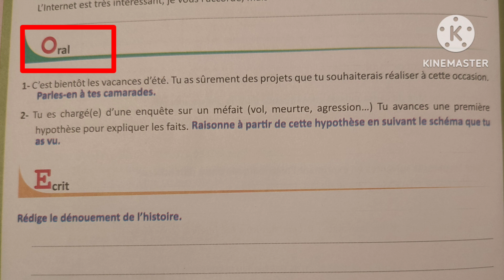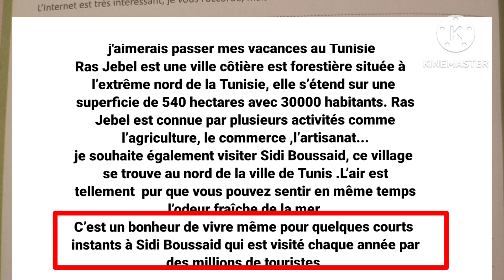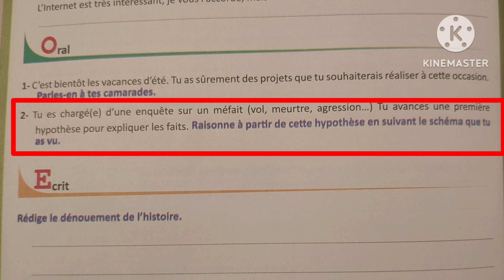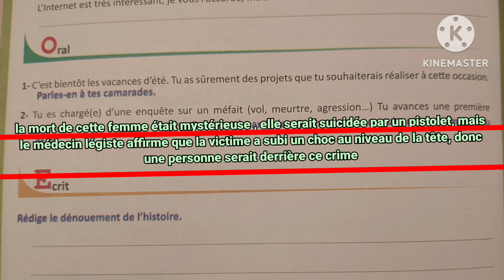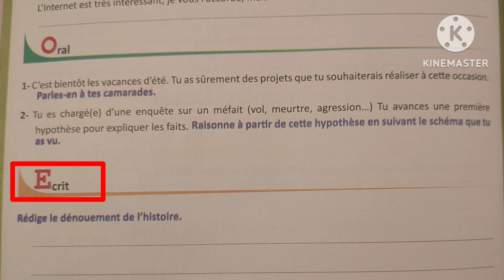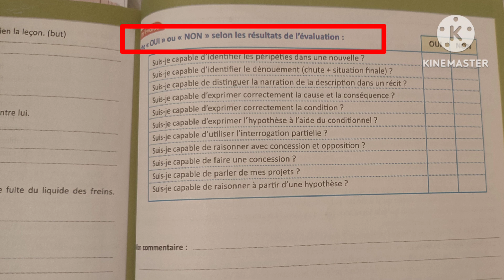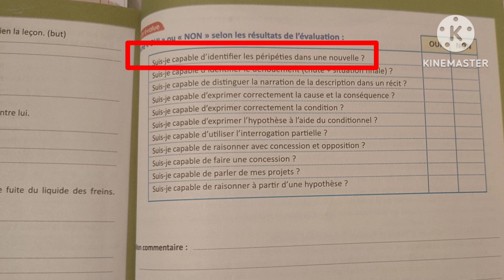3ème année collège passerelle page: 186,187 arrêt-bilan